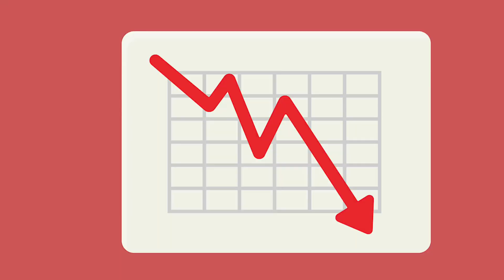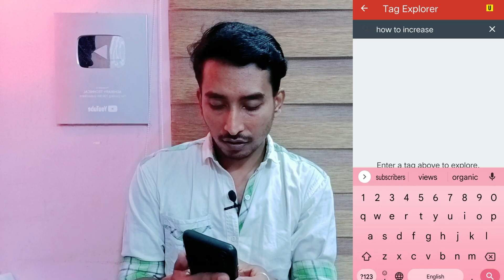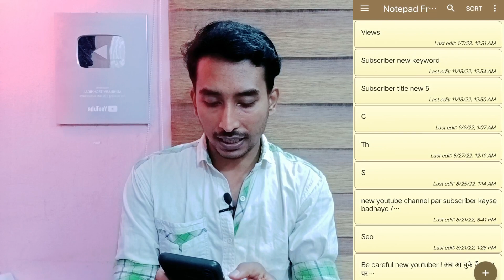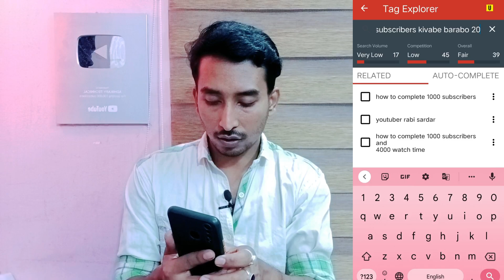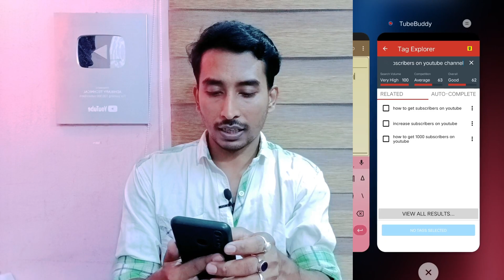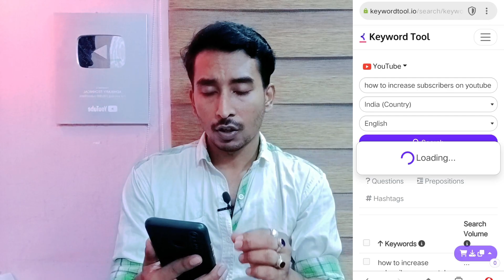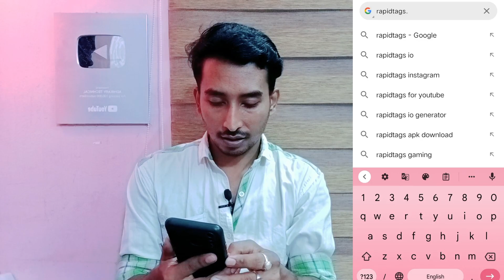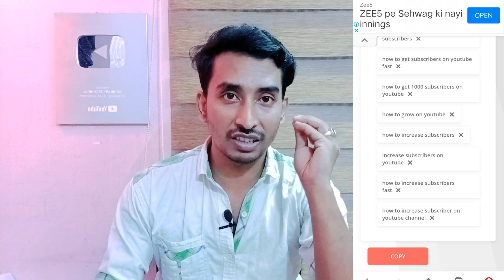SEO করে ভিডিও ভাইরাল করুন আমার মতো | How to SEO Youtube Video Bangla Tutorial for beginners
SEO করে ভিডিও ভাইরাল করুন আমার মতো | How to SEO Youtube Video Bangla Tutorial for beginners 2023

Youtube Video Bangla Tutorial for beginners 2023
How to SEO Youtube Video Bangla Tutorial for
beginners

Live Proof | How To SEO YouTube Videos|
YouTube Seo Course | How To Rank YouTube
Videos

Youtube Video SEO Bangla Tutorial mobile
phone I Keyword Research

How To Rank Youtube Videos Bangla 2023|

 YouTube seo Tutorial I youtube seo
bangla

YouTube SEO- HoW To SEO Youtube Video
Bangla in 2022

how to seo youtube videos on mobile
how to rank youtube videos on first page video
how to do youtube channel seo

how to rank your video on youtube

how to use seo for youtube
how to improve youtube seo
how to improve seo on youtube
how to rank higher on youtube
how youtube seo works
how does youtube rank videos

how to check youtube video ranking

how to optimize youtube videos for seo
how to improve youtube search ranking

how to optimize youtube channel for seo

how to rank my video on youtube

how to rank youtube videos on first page video rank kaise kare
YouTube Channel Ka Name Kya Rakhe
YouTube Channel Keywords Kaise Dale
How to Search Topics for YouTube Videos
How to Write Title in YouTube Video
How to Find Best Keywords for Title
How to Write Description in YouTube Videos
How to Find Tags on YouTube Videos
How to Make Thumbnails for YouTube Videos
How to Use End Screen on YouTube
1lHow to Check Analytics on YouTube
youtube seo course in bangla
youtube seo
rank youtube videos
youtube seo
video ko rank kaise kare
video ko search list me Rank Kaise Kare
video tags kaise pata kare
apne video ko search me kaise laye